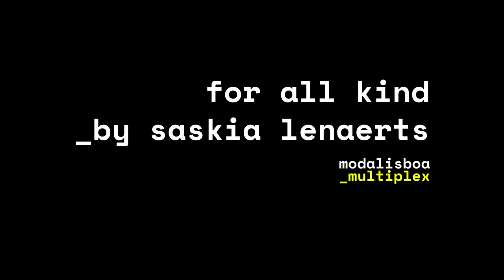Saskia Lenaerts | Spring Summer 2019 Full Fashion Show | Exclusive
Saskia Lenaerts | Spring Summer 2019 by *** | Full Fashion Show in High Definition. (Widescreen - Exclusive Video/1080p - Moda Lisboa - Sangue Novo/Lisboa Fashion Week)